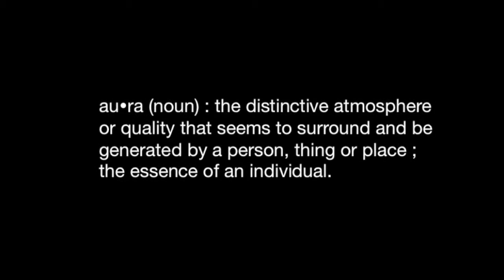Make It Wearable Visionary - AURA by Jay Porterfield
Sudden cardiac arrest kills about 1,000 people every day—one person every 90 seconds. Individuals suffering from cardiac arrhythmias and other known symptoms of sudden heart failure usually go undiagnosed before experiencing an episode of cardiac arrest. Simple awareness of cardiac arrhythmias and other known symptoms of sudden heart failure can prevent more than 50% of these occurrences.

Our best opportunity to reduce unexpected cases of cardiac arrest is early detection and diagnosis of alterations in the heart's circadian pattern. Since most cases occur during activities as common as jogging, singing or dancing, it is crucial to monitor the heart during moments when environmental stress is likely to affect the heart's normal state. One population to whom this is particularly applicable is musical performing artists.

Music pervades our culture, influencing aspects of our lives from mood to behavior to daily routine. Last year, more than 700,000 people attended the top 5 music festivals in the United States, which includes Bonnaroo, South by Southwest, Bumbershoot, Austin City Limits and Coachella. Hundreds of thousands more attended individual artist concerts, generating nearly $3 billion in ticket revenue in 2013. The pressure to perform stems not only from the artists' passion, but also as a means to sustain their livelihood. Artists make less money on album sales, mainly due to illegal downloads; therefore, they depend heavily on live concerts for their income, meaning cancelled dates hit them hard in the pocket. Reports suggest that musicians on tour perform about 4 times a week, often doing back-to-back shows. The lack of sleep and poor diet on the road can not only affect the musician's voice, but also his or her overall health, especially when drugs and alcohol are involved. So how do we do engage these individuals in their health while still allowing them do what they love?

AURA is a wristband that aims to provide a platform for continuous heart monitoring during live performances. The wristband is wirelessly linked to the musician's microphone to collect information on pulse and HR. Based on the changes in the individual's heart rate with respect to the music's melody, the wristband will produce real time visuals indicative of HRV that can be displayed on screens or props used in the performance. Concert attendees who possess a band will also be able to contribute to the concert's aura via Bluetooth. Needless to say, the AURA wristband is the future of wearable health in entertainment.

Concept by Jay Porterfield